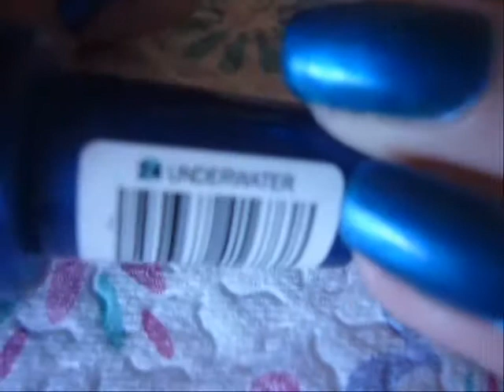Nageldesign - Bucht im Mondschein